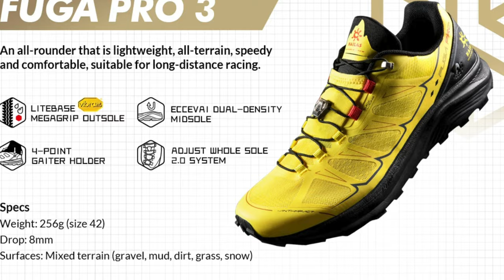3 Festive Days, 3 RUNNING SESSIONS to build SPEED + New Gear Drop - Trail Running Vlog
A Trail Running Vlog from Christmas week which includes my 35th Birthday but there's no rest for the wicked, we have 3 tough speed sessions as I look to get fast for the 3 Peaks, talk of some running gels and a new trail running brand to the channel as we introduce KAILAS.

RUNNING NUTRITION LINKS

Video Chapters:

0:00 - Intro
1:28 - Birthday Fartlek Session
3:04 - An Introduction to KAILAS
7:17 - Christmas Day Killer Session
12:26 - Boxing Day Long Run